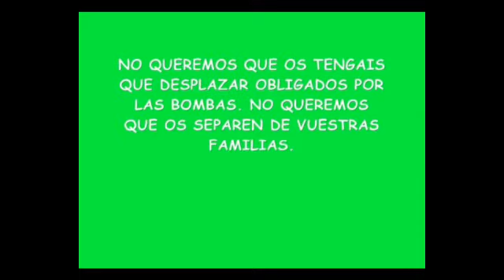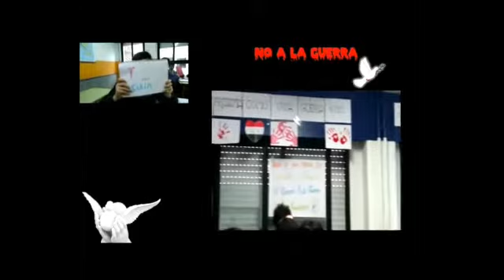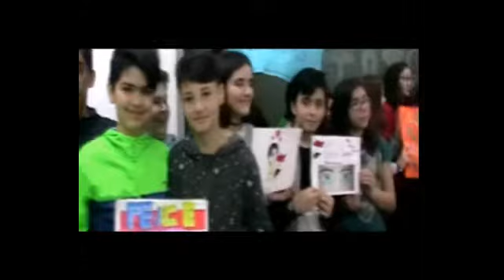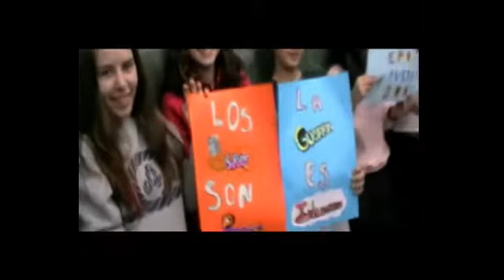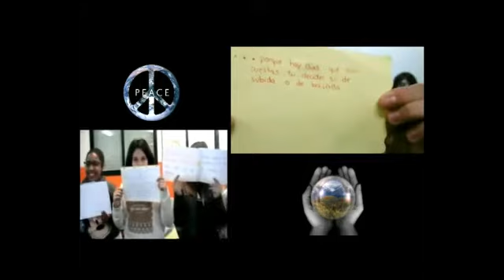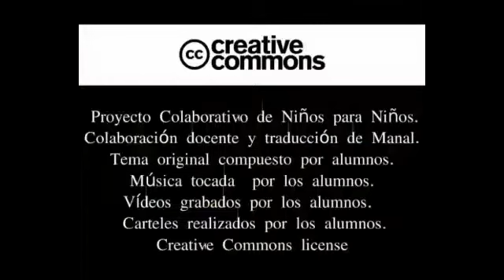Proxecto colaborativo: Siria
Vídeo dun proxecto colaborativo realizado no curso 2016/2017 no que participou o alumnado e o persoal do centro. Foi editado pola profesora Marian e un grupo de alumnos.